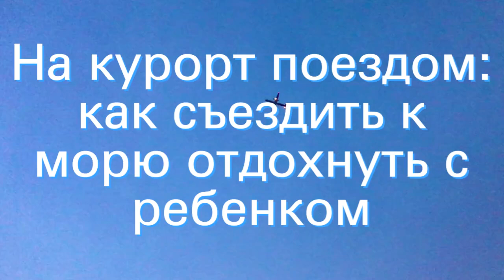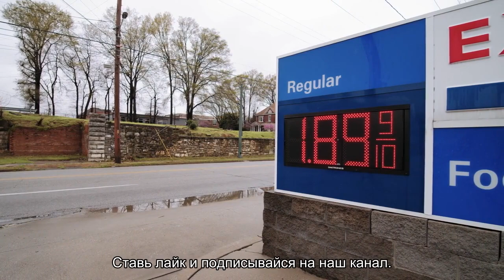На курорт поездом: как съездить к морю отдохнуть с ребенком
Подробная информация о том, куда можно уехать отдохнуть с ребенком на море поездом РЖД. Стоит ли уезжать на курорт в Европу, правила пересечения границы. Куда можно съездить на отдых в России в выходные, что с собой взять из еды (советы).